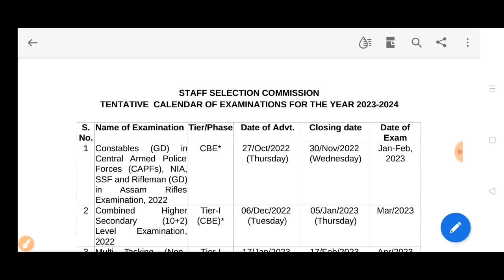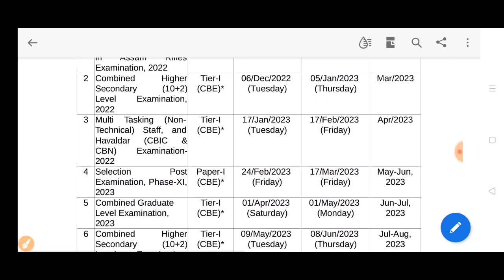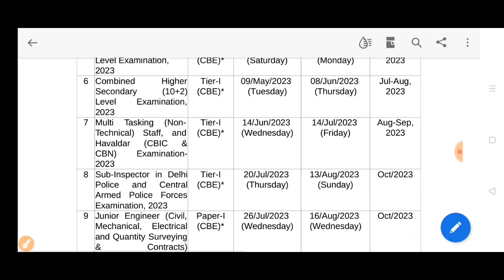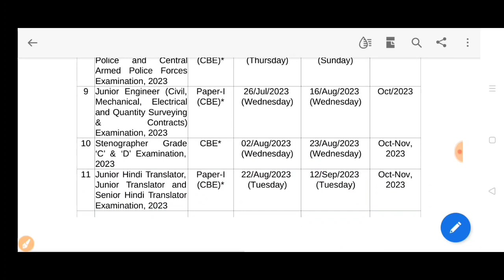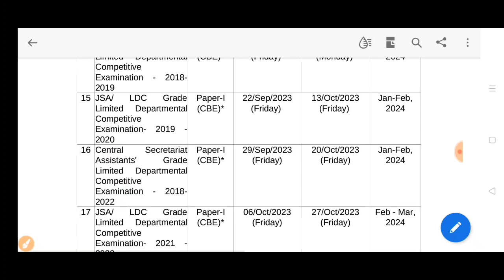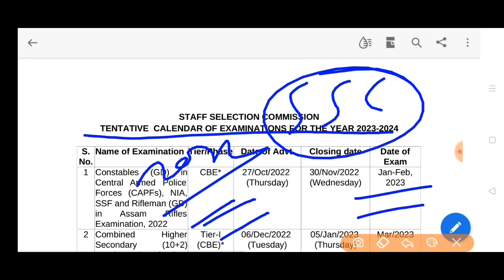SSC exam calendar 2023-24 tentative various examination ssc 2023-2024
SSC CGL chsl cpo exam schedule 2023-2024  tentative examinations Schedule for year 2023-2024